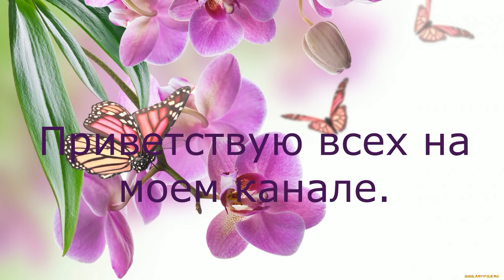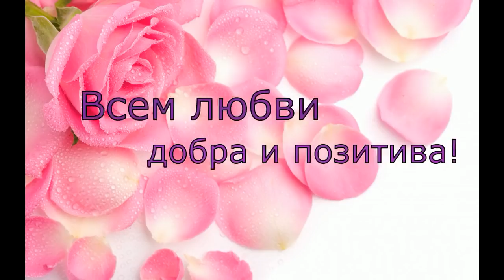VLOG:Прогулка и покупки. Как светятся в ночи фонарики.